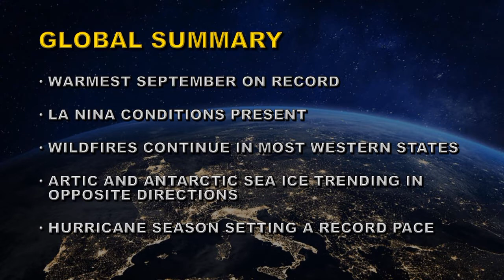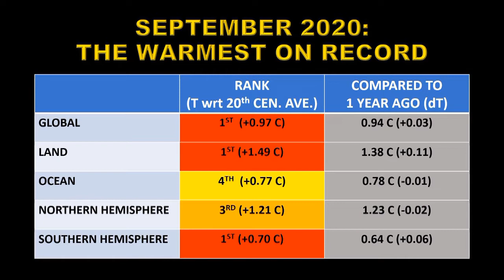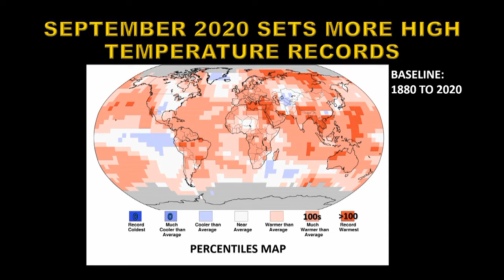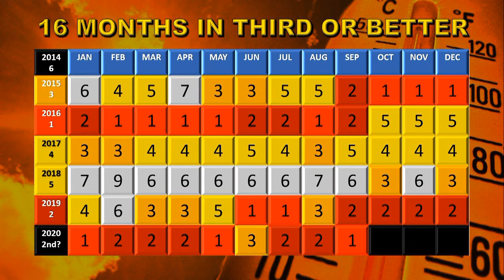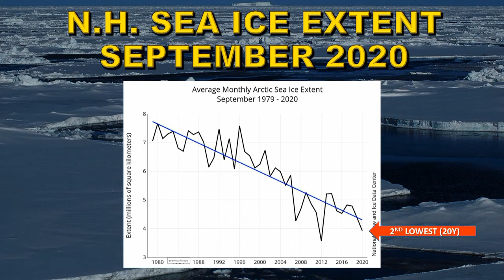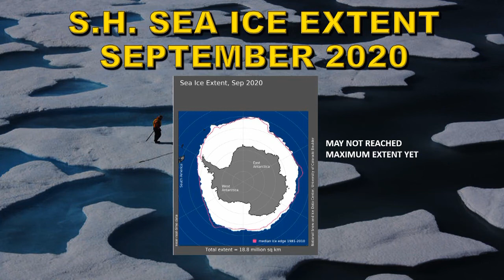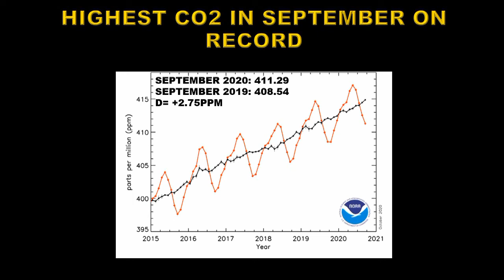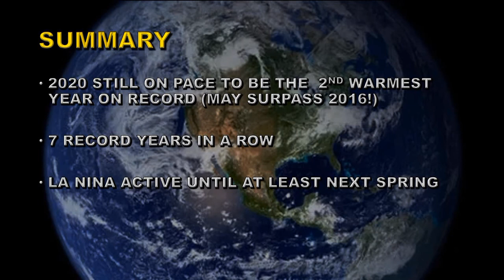SEPTEMBER 2020 GLOBAL CLIMATE REPORT